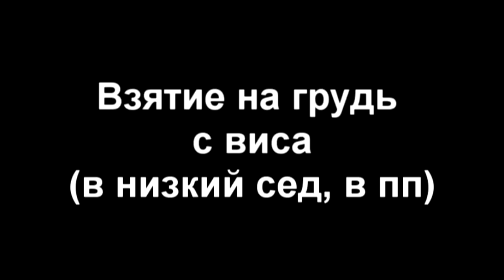Взятие на грудь с виса ENG SUB/ Hang Clean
Толчок штанги: Взятие на грудь с виса

Clean and Jerk: Hang clean